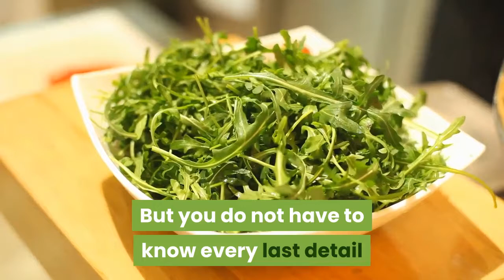keto pizza pockets,how to make keto pizza without oven, keto pizza fathead crust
If you truly want to lose weight and live healthy
choose any of the listed programs or diet plans that are proven weight loss solutions.
Learn how to lose weight in a few days
What is the right kind of exercise for weight loss?
Where to get the best weight loss program.
How to lose weight with keto diet recipes.
How to make keto pizza crust recipe at home.
keto pizza pockets, how to make keto pizza without an oven, keto pizza fathead crust
Where to find the ingredients for fathead pizza
 4-Week Customized Meal Plan With MealPlanMagic, Crafted By Dietitian Nutritionists.
A -z essential healthy diet for weight loss
how to workout anywhere, even if you don't have the equipment.
keto pizza pockets, how to make keto pizza without an oven, keto pizza fathead trust
find all you need to know about weight loss in the link above. You will be guided by experts and, lose weight permanently.

If you are looking for where to get daily fresh coupon discount deals, click here;(trending deals)